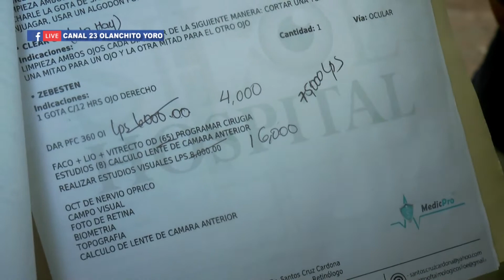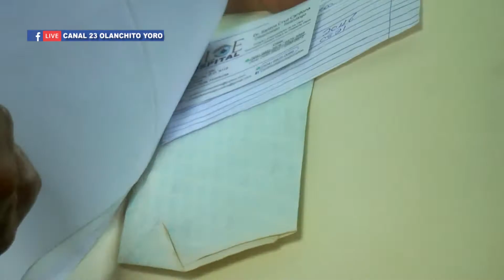DESESPERADA MADRE DE FAMILIA SOLICITA AYUDA PARA REALIZARLE OPERACION A SU HIJO ROLANDO DIAZ